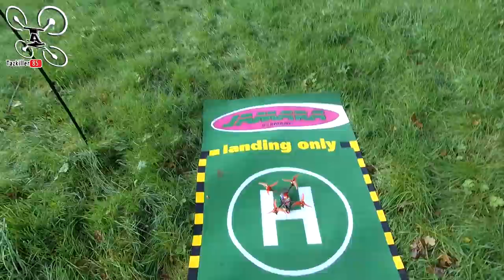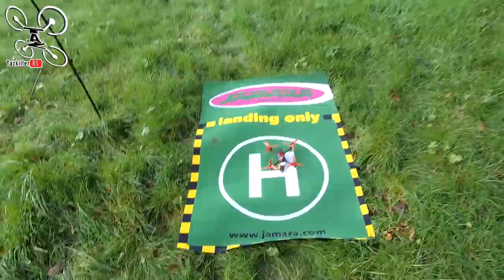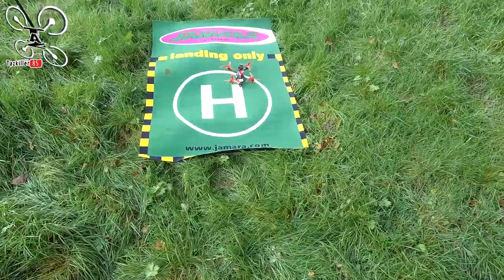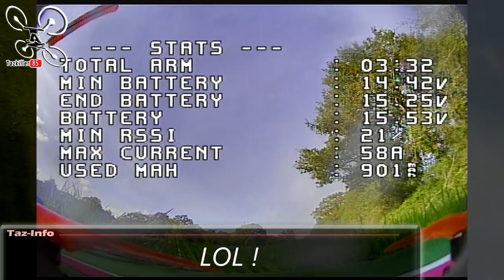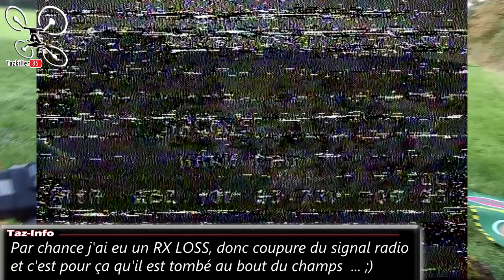EMAX Hawk Pro 6S - Une journée qui avait bien commencé -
NOTATAZ : 17.5/20  Un TOP BNF !

Niveau : Amateurs et Confirmés
Les + :  Design original, Puissant et Réactif, résistant, Autonomie, Portée et qualité vidéo, Bonne config, Réglage d'origine ok, Bon rapport qualité/prix .
Les  - : Antenne VTX à changer, Boucle de sangle plastique, RX Frsky RIP !

- TOUTES LES PROMOS ET COUPONS BANGGOOD 2019 (remis à jour régulièrement, gardez ce lien en favori ou raccourci pour voir les coupons avant de passer vos commandes sur Banggood )

(Mamba F405, Flywoo Nin Motors 2306/1750KV, Caddx Tarsier, VTX AKK FX3 ... )

Une bonne grosse frayeur ! Je partais en mode tranquillou pour approfondir un peu les tests sur le Emax HAWK PRO, mais cette session ne fût pas si reposante que ça ! Malgré mes petits déboires, je peux confirmer que cet engin n'a rien à envier aux autres appareils de sa catégorie. Mon RX est tombé en panne mais ça peut arriver et j'aurais dû remarquer que le RSSI n'était plus du tout constant même à faible distance. Je vous conseillerai par contre de changer la sangle pour une en kevlar et boucle en métal, pour un 6S c'est indispensable. En bref, le Hawk Pro reste un excellent racer 5" puissant, solide et bien réglé d'origine . Bon Film à Tous ...